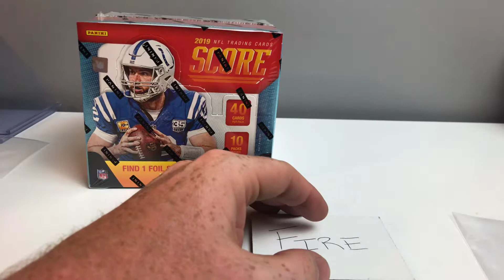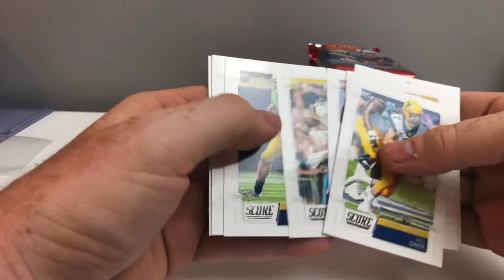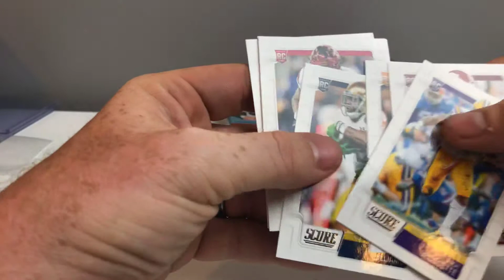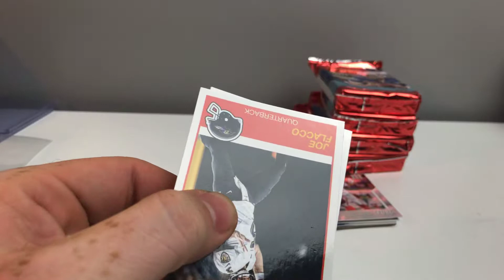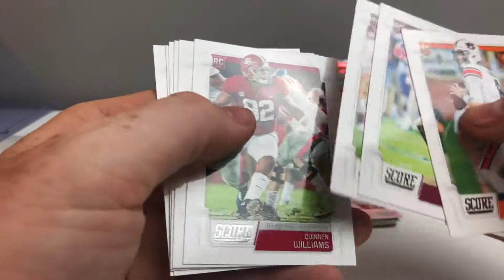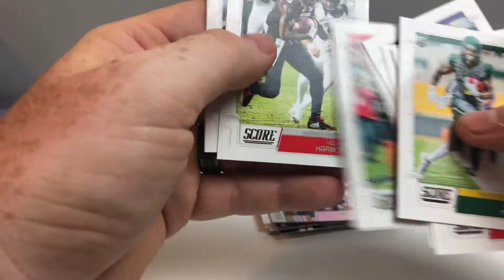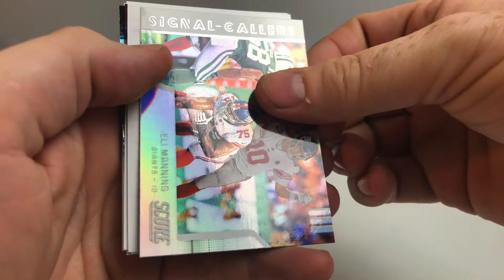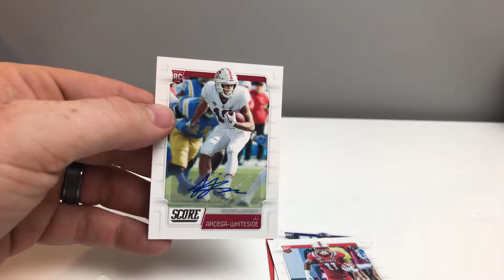2019 Score Football - Box 8